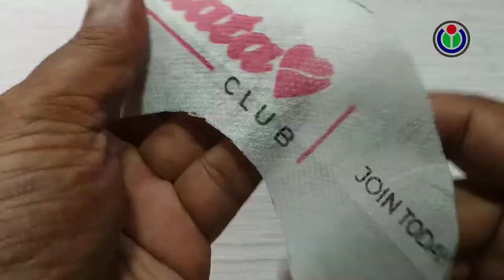Restoration of Shuttlecock| Shuttlecock Repair | Homemade shuttlecock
Hey guys,

A cork to which feathers are attached to form a cone shape, or a similar object of plastic, struck with rackets in the games of badminton and battledore.

My More Channel available Here.
4. "The VillFood" is the lifestyle & food styles of the people in our village.

Thanks to all.